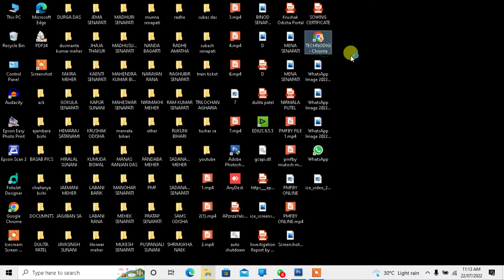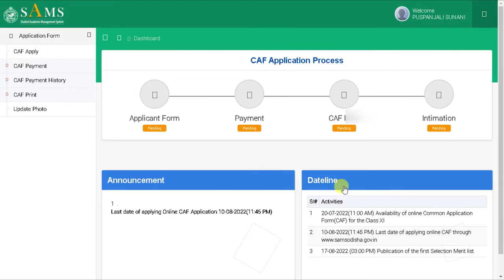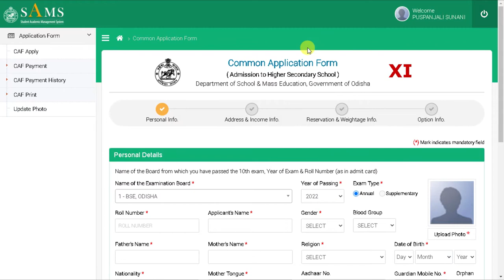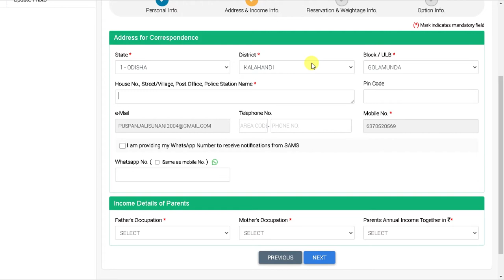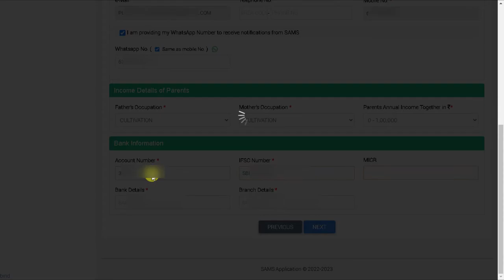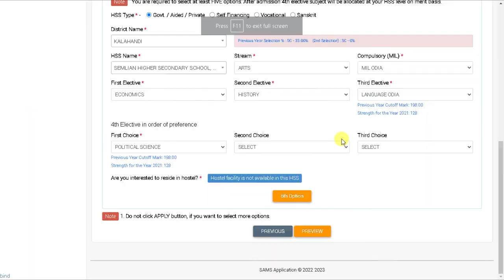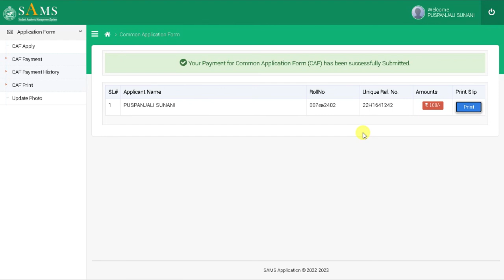youtube video #-2KbkjEPLkg